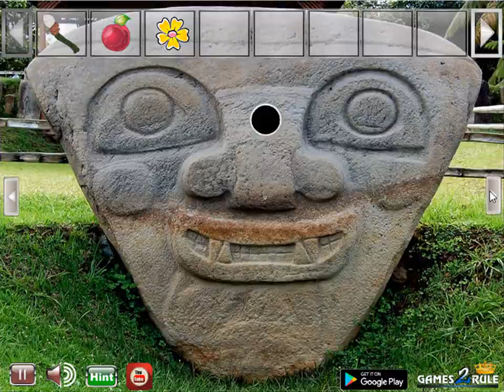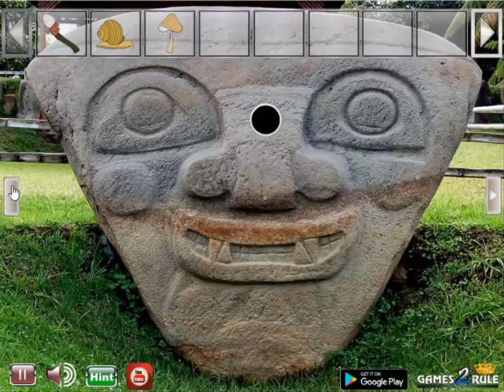mysterious statue forest escape video walkthrough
G2R-Mysterious Statue Forest Escape HTML5 is Developed by games2rule.com.In this Escape Game , you are trapped in that mysterious statue  forest .you dont know the way to escape .  So You have to find the way to escape from mysterious  statue forest